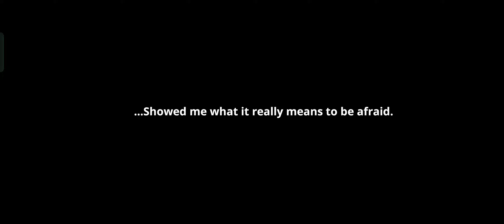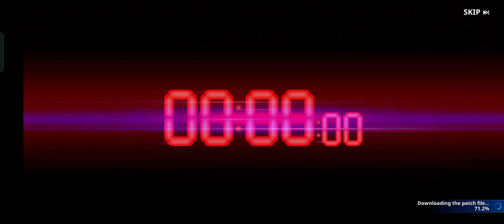Solo Leveling: Arise - Android Gameplay